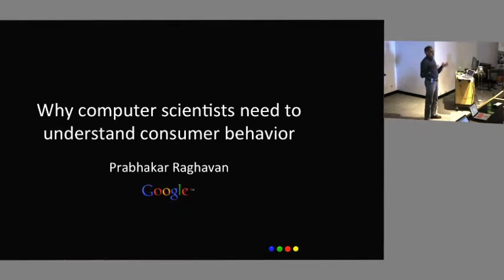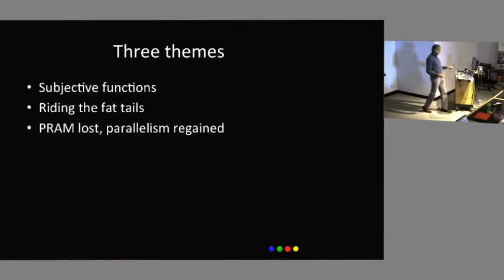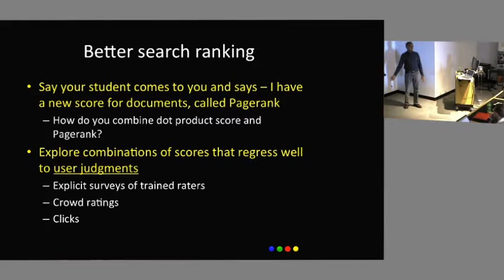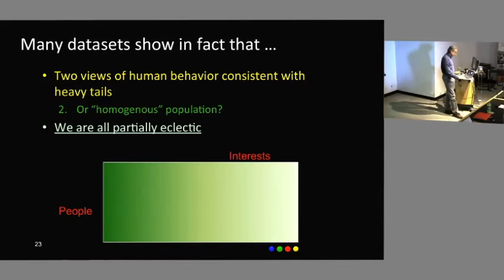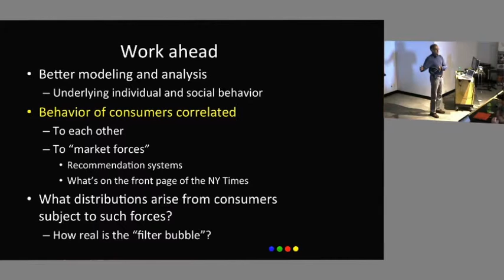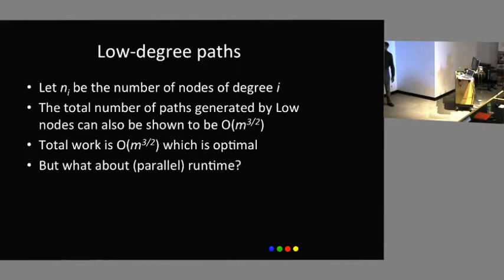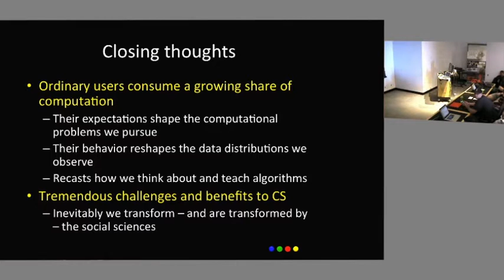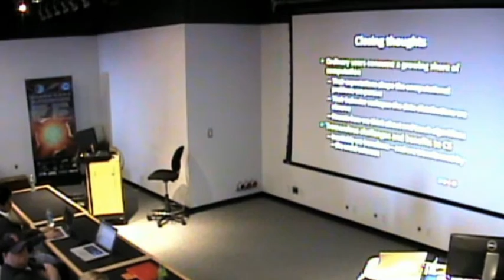Why Computer Scientists Need to Understand Consumer Behavior: Prabhakar Raghavan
March 28, 2014, Scientific Computing and Imaging (SCI) Institute Distinguished Seminar, University of Utah.

Abstract: As computing has moved definitively from the glass cage to a billion handhelds, new applications (and in turn new challenges and paradigms in computing) have moved from government labs (circa 1960) to the enterprise (circa 1990) to the consumer today. During this period, the intellectual forces defining the path of computing have moved from the physical sciences through econometrics, to the understanding of human behavior at a large scale. We illustrate this with several examples, then argue the need for an emergent academic discipline of computational social science.

Biography: Prabhakar Raghavan is a Vice President of Strategic Technologies at Google. Raghavan is the co-author of the textbooks Randomized Algorithms and Introduction to Information Retrieval. He is a Member of the National Academy of Engineering and a Fellow of the ACM and IEEE. In 2009, he was awarded a Laurea honoris causa from the University of Bologna. From 2003 to 2009, Raghavan was the Editor-in-Chief of Journal of the ACM. He holds a Ph.D. from U.C. Berkeley in Electrical Engineering and Computer Science and a Bachelor of Technology from the Indian Institute of Technology, Madras. Prior to joining Google, he worked at IBM, Verity, and Yahoo.